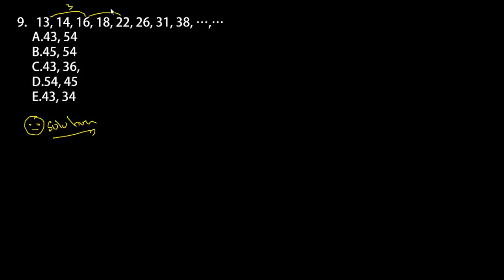Latihan Soal dan Pembahasan PPPK (P3K) 2021 - Tes Skolastik Kemampuan Verbal Kuantitatif (Part.38)